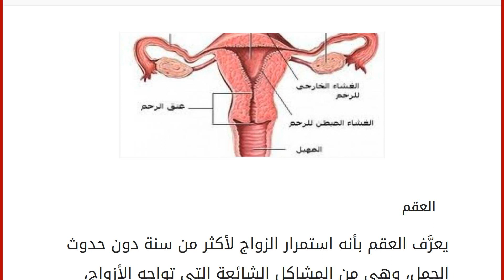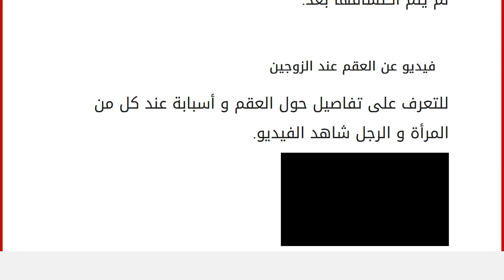أسباب العقم عند المرأة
إقراألمقال كاملا :
العقم
يعرَّف العقم بأنه استمرار الزواج لأكثر من سنة دون حدوث الحمل، وهي من المشاكل الشائعة التي تواجه الأزواج، فمن فطرة الإنسان حبه للذريّة، ويعود السبب في عدم الإنجاب لأحد الزوجين، أو كليْهما، وفي هذا المقال سنتطرق لأسباب العقم عند المرأة. أسباب العقم عند المرأة
بشكل عام كلما زاد عمر المرأة قلّت خصوبتها، وبالتّالي قلّت احتماليّة حدوث الحمل بشكل كبير، كما أن المرأة التي لم يسبق لها الحمل قبل سن الأربعين، تقل نسبة احتمال حمالها بعده كثيراً، ومن أسباب العقم: أسباب مهبليّة: وتتمثل في عدم إمكانيّة إدخال العضو الذّكري في المهبل، بسبب سماكة غشاء البكارة، أو بعض الالتهابات التي تسبب الألم للمرأة أثناء الجماع.
أسباب تتعلق بعنق الرحم: يوجد في عنق الرحم مادة مخاطيّة تسهِّل من مرور الحيوانات المنويّة، ولكن في بعض الأحيان تزداد هذه المادة، أو تنعدم مما يعيق من حركة الحيوانات المنويّة، وهناك سبب آخر يت